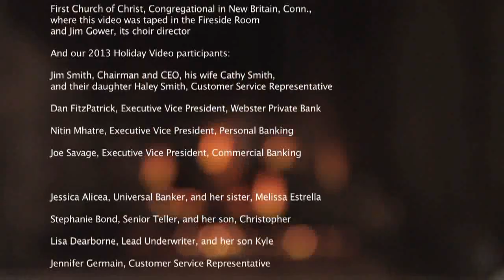Webster's 2013 Video Holiday Card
Deck the Halls! From our family to yours, we send you best wishes for a wonderful holiday and a happy and healthy New Year! To add to your holiday cheer, check out Webster's holiday video card featuring members of our senior leadership team, Webster bankers and their families.